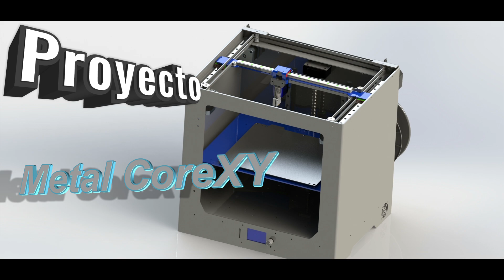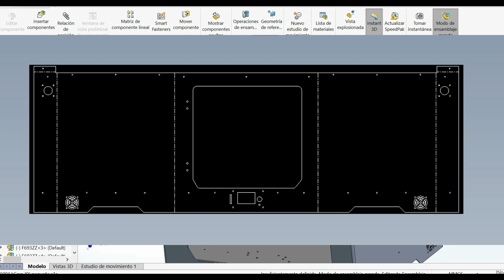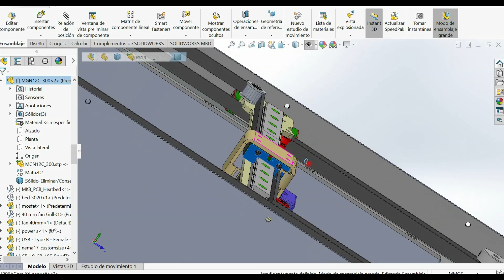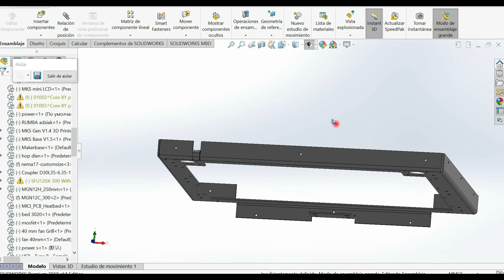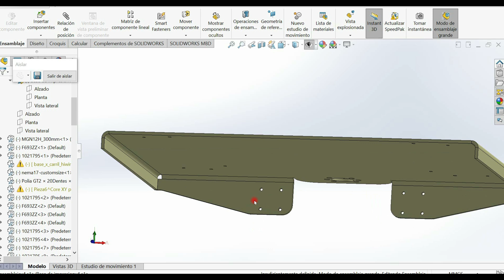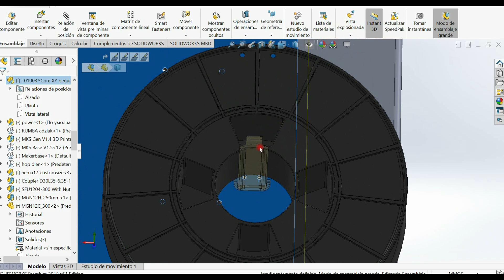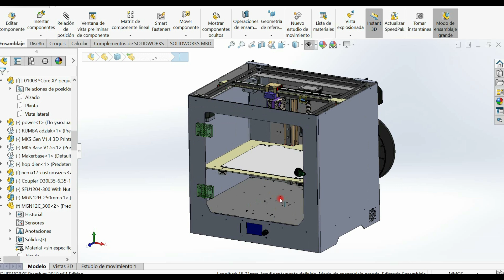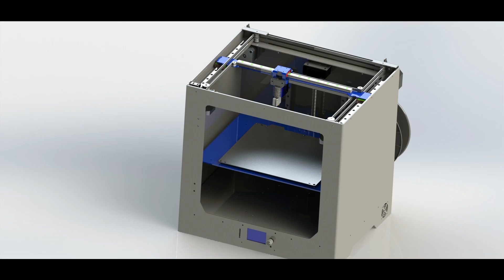Proyecto METAL CORE XY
Presentación de otro proyecto de impresora, en este caso de alta calidad y que denomino METAL COREXY.
STL y planos de corte : en mi web